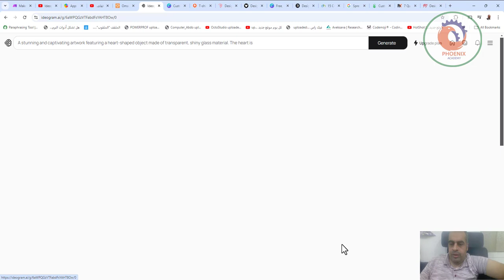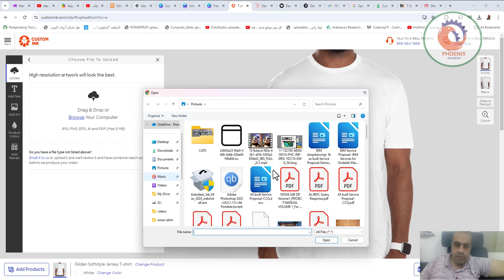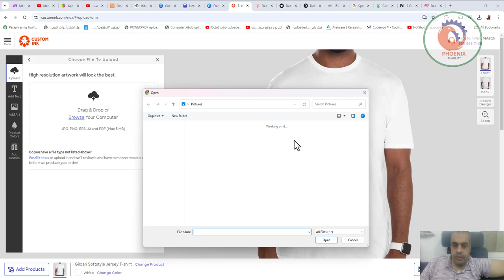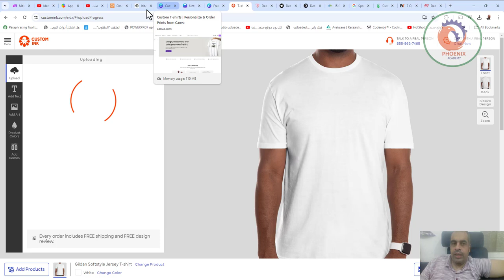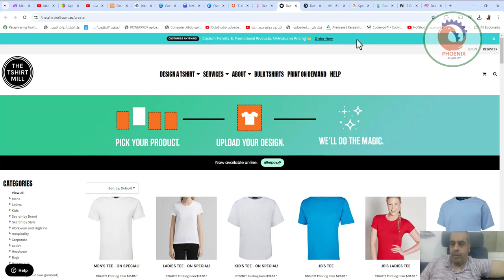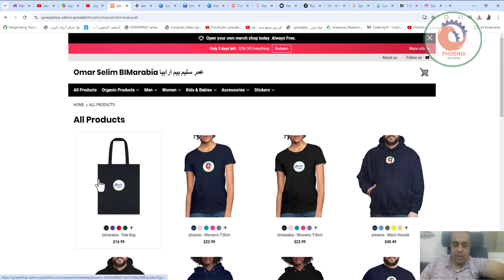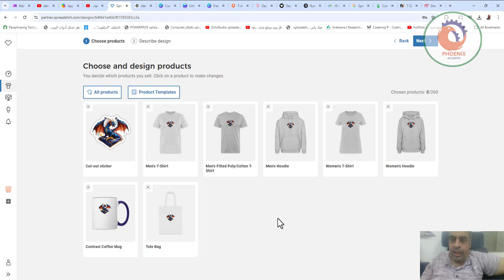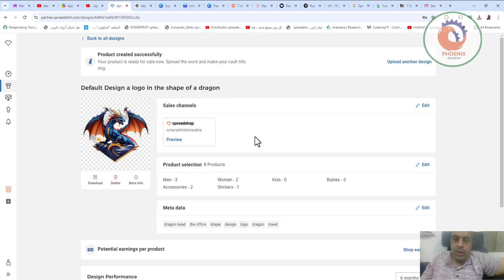Ideogram T shirt Design الربح من طباعة التيشيرتات عبر الذكاء الاصطناعي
❤️ روابط التواصل
✅ انستجرام